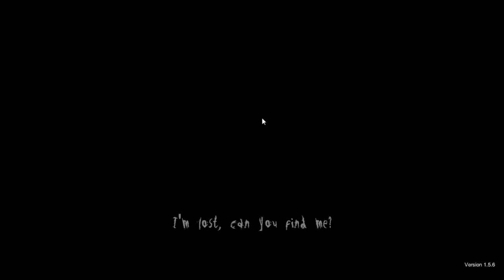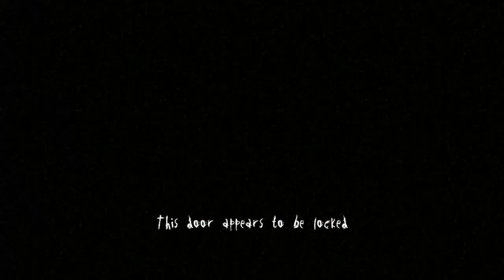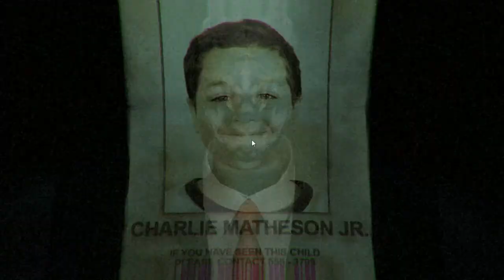Slender: The Arrival bonus ep: Secret level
I take a look at the hidden level in this bonus episode of slender: the arrival.

Slender, slenderman,the arrival, bobson, game, gaming, play, through, playthrough, walk, scary, pages, proxy, flashlight, note, horror, survival, indie, forest,